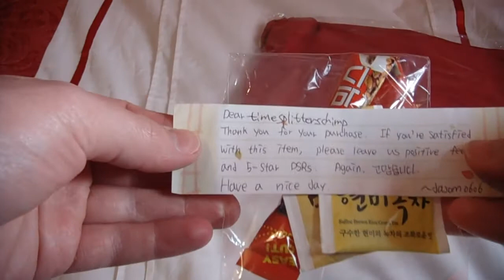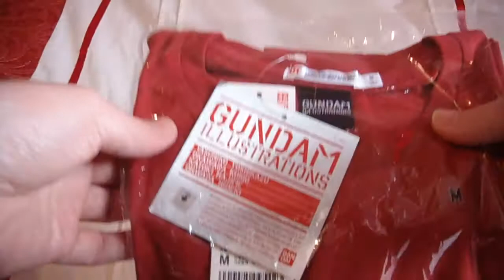Gundam Zaku T-Shirt (Korea Limited) - Unboxing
Limited Edition Rare Gundam T Shirt from Korea, Size Medium.